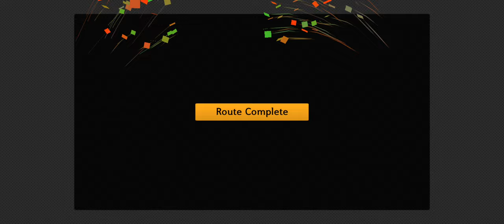【46日目】Bus Simulator 2023(上海④)